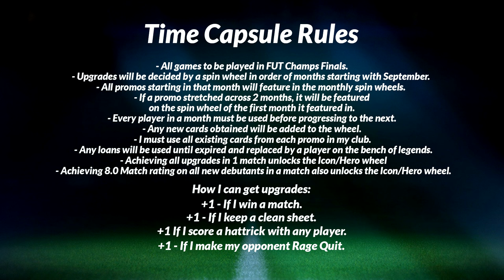THUNDERSTRUCK LUKAKU IS UNREAL!!! - TIME CAPSULE #32 (EAFC24)